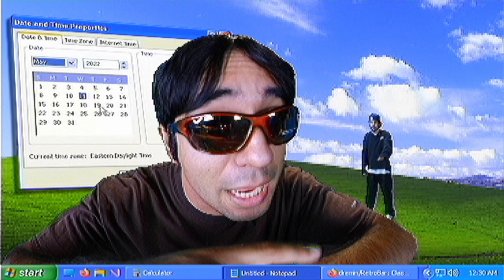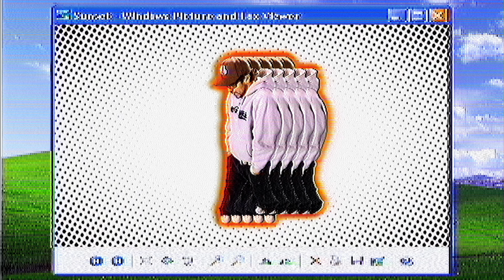rob x TRAQULA - KIDZ BOP (Official Music Video)